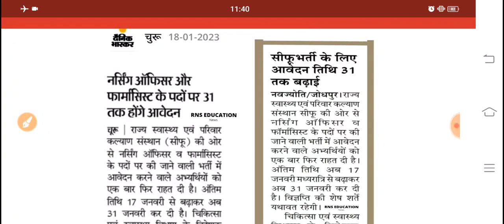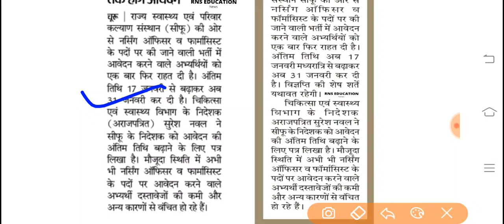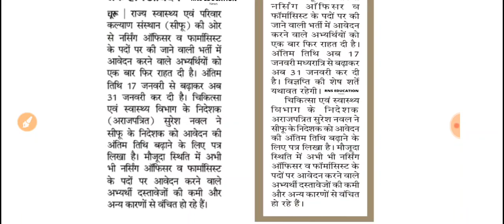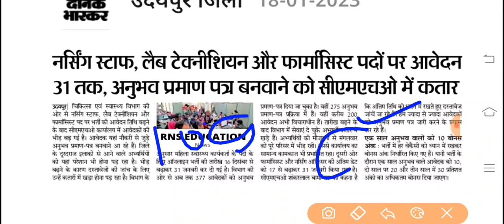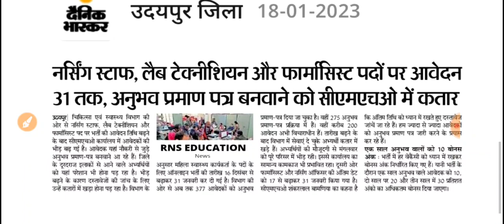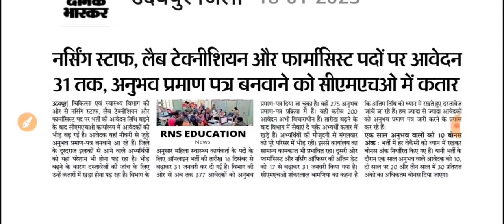चिकित्सा विभाग का रायता -लास्ट डेट बढने की वजह/ANM की भी बढे़गी लास्ट डेट /अनुभव अब भी बन रहे